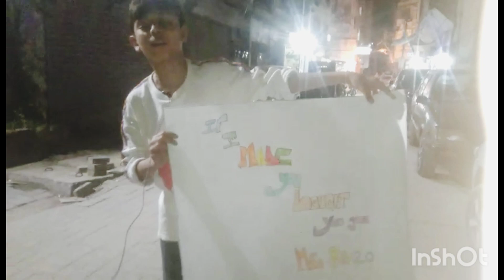Fun video with Ibrahim # mohib# making people laugh they gave me 20 rs # YouTube viral videos #